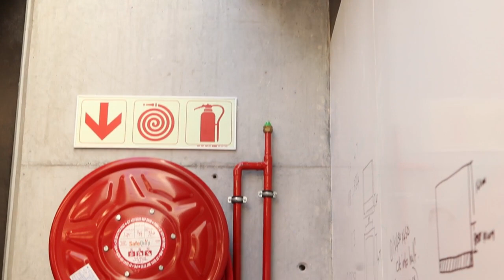WBHS Engineering & Design Faculty: Fund a Brick Campaign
We take pleasure in introducing the Engineering and Design Faculty, a new world-class facility with cutting edge teaching spaces to prepare Wynberg students for the Fourth Industrial Revolution. This is an opportunity to fund, at R25 each, one or more of the 250 000 bricks used in the project. All donors will be recognised on a Donors’ Board online and inside the new facility.
00:15 - Mr Jan de Waal, Headmaster, Wynberg Boys' High School
03:00 - Mr Greg Scott, Project Architect & Wynberg Old Boy
03:55 - Mrs Georgie Borgstrom, School Governing Body
04:25 - Dillon Sibanda, Head Prefect 2019
04:55 - Mr Adrian Goslett, Wynberg Old Boys' Union Executive Committee
05:50 - Zayd Louw, Head Prefect 2020